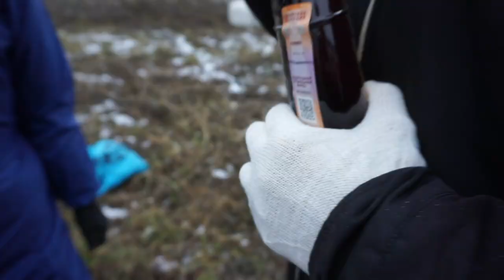Osm day 1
small graffiti video about Graffiti drawing on the railway from the Osmcrew and bursik